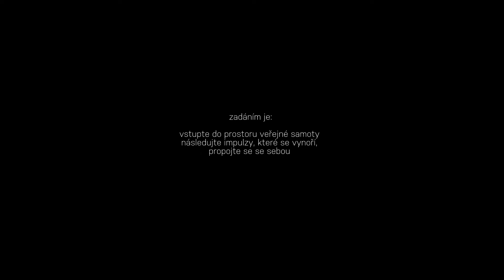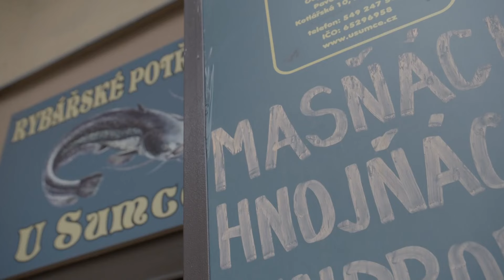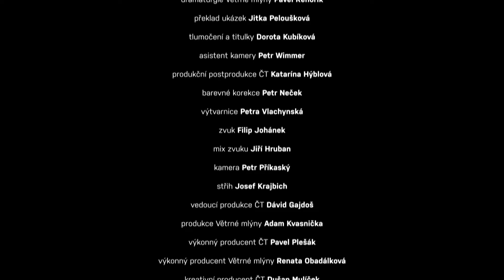Norská čítanka / M. Seppola Simonsen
CZ/
Kvenština či kvenská finština je ugrofinský menšinový jazyk, kterým mluví Kvenové v severním Norsku. K jeho mladým hlasům patří také M. Seppola Simonsen. Má bakaláře z anglické literatury a španějštiny a nyní studuje v Oslu sociologii. Poezii píše v norštině. Debutová sbírka Hjerteskog (Les srdcí), která vyšla loni, se věnuje kvenskému jazyku a identitě, přírodě a pocitu ztráty.

NORSK/
Kvensk, eller kvenfinsk, er et finsk-ugrisk minoritetsspråk som snakkes av det kvenske folket i Nord-Norge. Blant de unge stemmene er M. Seppola Simonsen. Forfatteren har en bachelorgrad i engelsk litteratur og spansk, studerer nå sosiologi i Oslo og skriver poesi på norsk. Debutsamlingen Hjerteskog, som kom ut i fjor, handler om kvensk språk og identitet, natur og følelsen av tap.

EN/
Kven is a Finno-Ugric minority language spoken by the Kven people in northern Norway. Among its young voices is M. Seppola Simonsen. The author has a bachelor's degree in English literature and Spanish, now studies development and environment in Oslo, and writes poetry in Norwegian. Their debut collection Hjerteskog/Syđänmettä, which came out last year, is about Kven language and identity, nature and the feeling of loss.

Film vznikl v rámci literárního festivalu Měsíc autorského čtení, čestný host Norsko. Festival v Brně a v Ostravě probíhal s finanční podporou statutárního města Brna, statutárního města Ostrava, Ministerstva kultury ČR, Státního fondu kultury České republiky, Jihomoravského kraje, městrské části Brno střed, a byl podpořen též z Fondů EHP a Norska v rámci programu Kultura název projektu Měsíc autorského čtení, čestný host Norsko.

Author's Reading Month — Guest of Honor Norway is receiving financial support from the EEA and Norway Funds under the Culture Program.

Film je součástí šestnáctidílného cyklu Norská čítanka, jejíž vznik podpořil Jihomoravský filmový nadační fond.